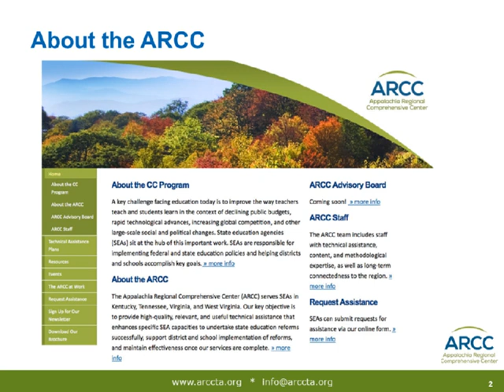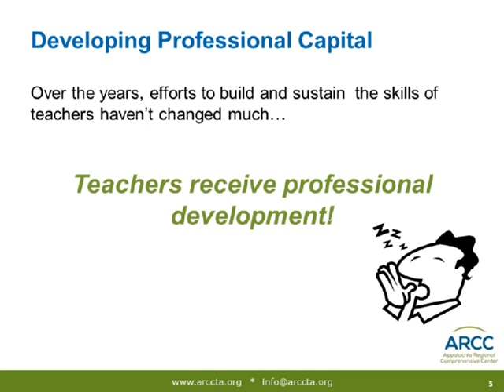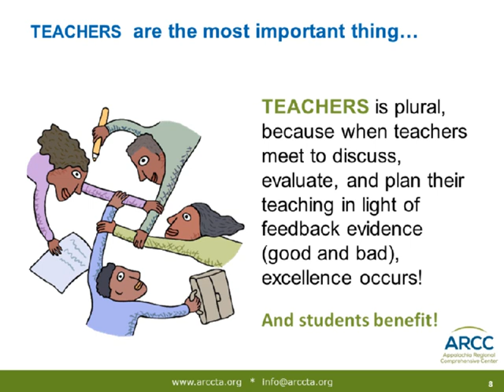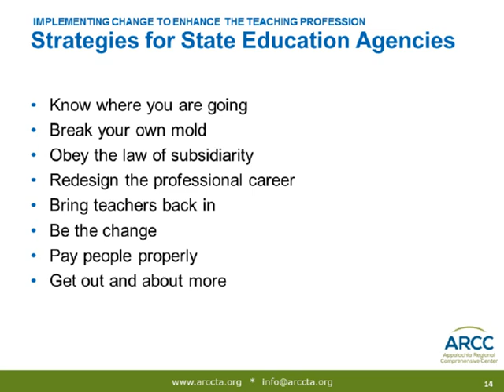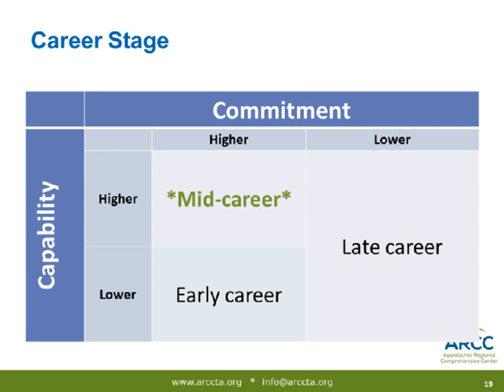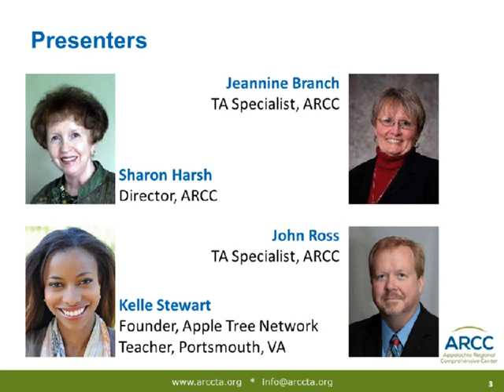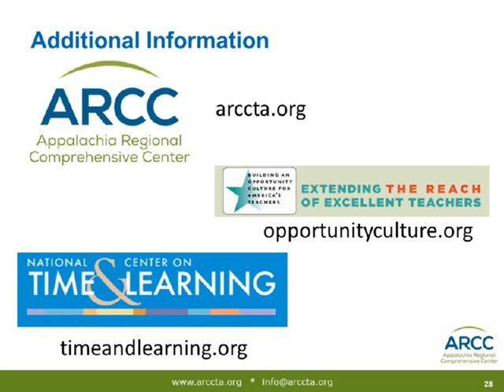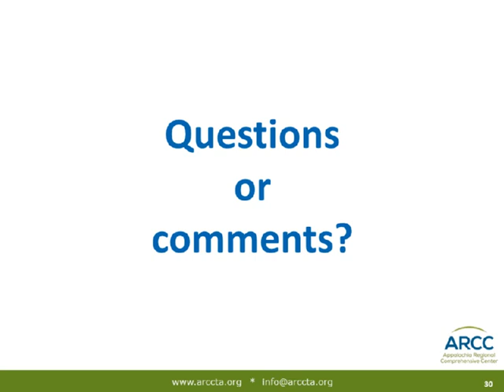Creating Professional Capital (April 23, 2013)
From their book by the same name, Andy Hargreaves and Michael Fullan describe Professional Capital as a product of human, social, and decisional capital. These authors also suggest that professional capital is essential for teachers to be effective. How can state education agency (SEA) staff promote effective teaching by leveraging the concept of professional capital? How is professional capital influenced by culture, experience, and the larger educational community? With presentations by Appalachia Regional Comprehensive Center (ARCC) staff Sharon Harsh, John Ross, and Jeannine Branch, and Apple Tree Network for Public Schools President Kelle Stewart, this April 23, 2013 webinar explores professional capital and its implications for the work of SEAs.